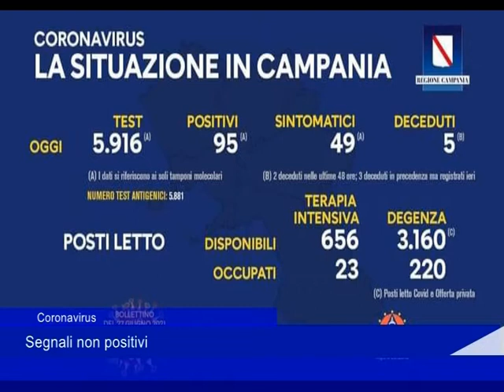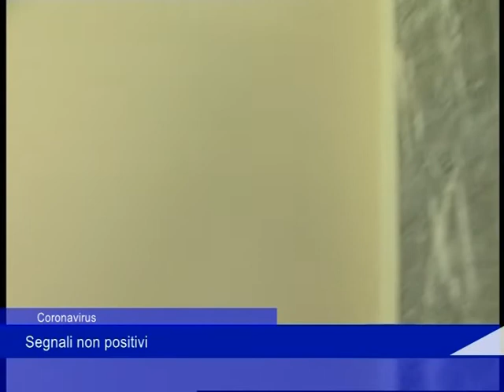Dati 28 06 2021